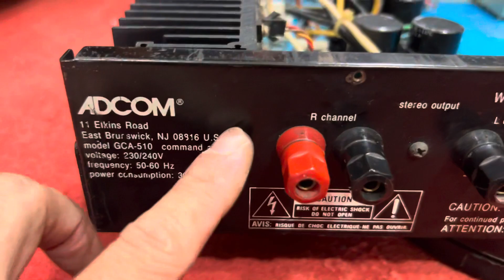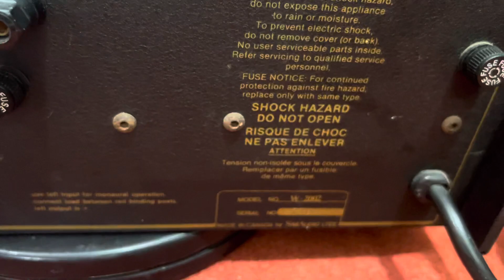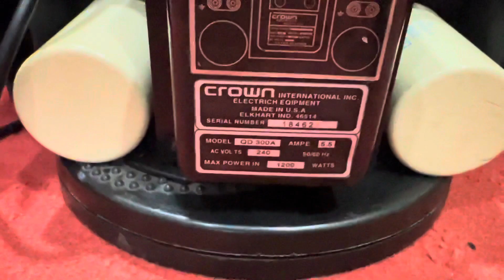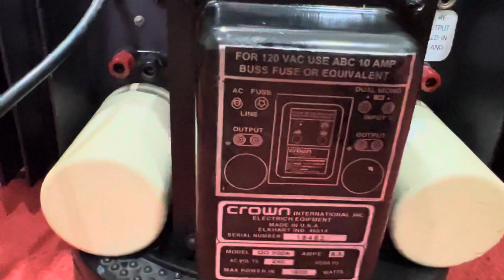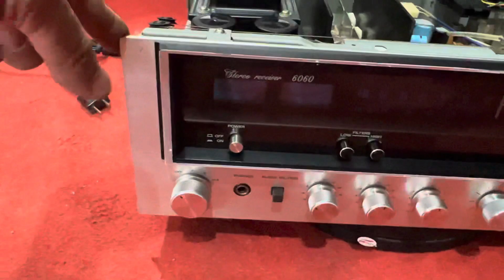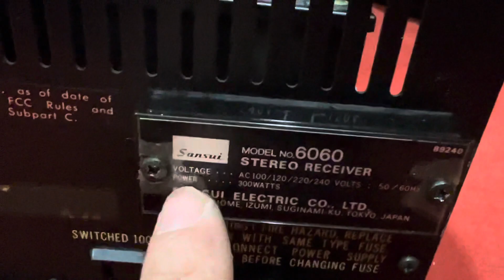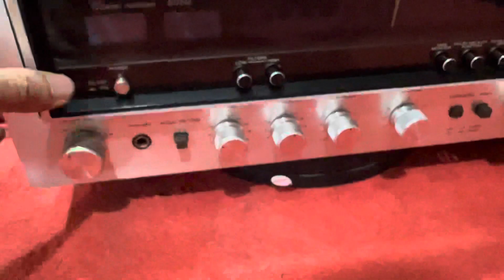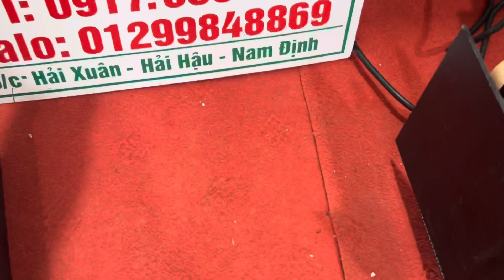Amply sansui công xuất 1200W đánh 20 sò nhôm motorola độc lạ TUYẾN AUDIO 0917 838 969